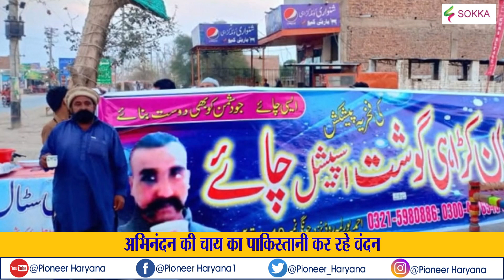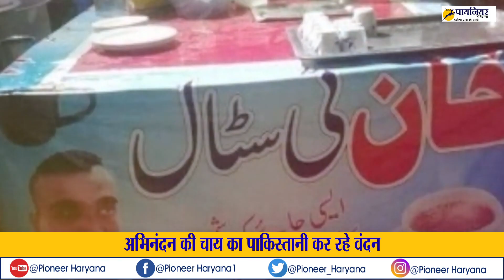अभिनंदन की चाय ने बदल दी पाकिस्तानी की जिंदगी - Wing Commander Abhinandan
पाकिस्तानी सीमा में पैराशूट से उतरने वाले भारतीय वायुसेना के जांबाज पायलट अभिनंदन को शायद पता नहीं कि उनके एक वाक्य से पड़ोसी मुल्क के किसी शख्स की जिंदगी संवार सकती है। अभिनंदन के उक्त वाक्य इस शख्स ने अपने नए कारोबार का मूलमंत्र बना लिया और मोटी कमाई कर रहा है। इस शख्स का नाम है अब्दुल हक खान।

Wing Commander Abhinandan
IAF Pilot Abhinandan Varthaman
Pakistan
Abhinandan tea
abdul haq khan
indian air force
Pakistani Tea Stall
Aisi chai jo dushman ko bhi dost bnaye